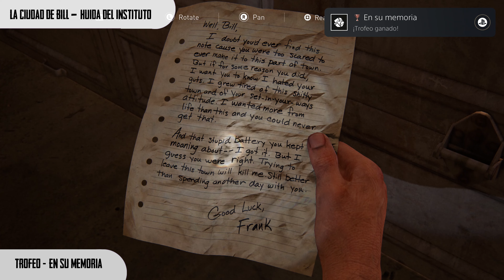En su memoria | Last of us Parte 1 | Trofeo | Coge la nota de Frank después de que la tiren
Capitulo 3 La ciudad de Bill - Escapando del instituto

Coge la nota de Frank después de que la tiren.